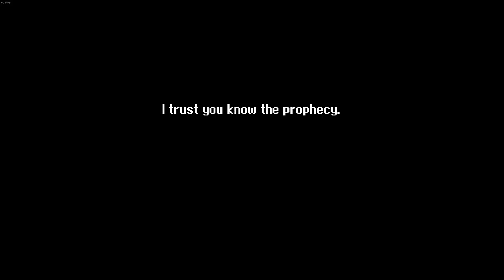Fountains Chainmaster Boss Speedrun (12:50)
Made a lot of improvements with this one and mapped out all of the non-essential pickups like coin purses. Still definitely room for improvement.